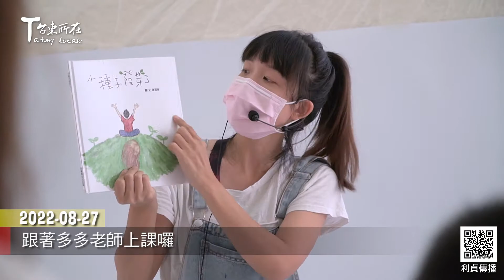2022 08 27 跟著多多老師上課囉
赫威．托雷X小螃蟹  全台串聯玩藝術台東場
8月27日上午
由小螃蟹藝術教育系統授權教師多多老師
以繪本中的內容帶領幼兒活動肢體
以藝術家公事包內所提供的素材
引導、啟發孩子們的想像與創作能量

1個小時的課程很快就結束
幼兒欲罷不能
在旁陪同的幾位家長
對於孩子們在課程中的嚐試與探索
感到喜悅

范姜沛坊 家長
林憶梅 家長
陳玫伶 家長

很多孩子喜歡聽多多老師講故事
爸爸媽媽們都知道
只是難得看見她帶領藝術教育啟發課程
家長們如果有興趣
可以帶著孩子們嚐試看看哦

小螃蟹藝術教育系統創辦人謝茵寧
所創作的兒童瑜珈繪本《小種子發芽了》
將植物的生命週期賦予肢體動作的想像
帶領孩子了解自己的身體 認識瑜珈的體式

赫威．托雷繪本大師新作《藝術家公事包》
內有一張彩色雙面的軋型紙板
超過180個透明膠片、一本活動手冊
這些具有創意與藝術性的素材
能巧妙開啟大人和孩子的創作契機